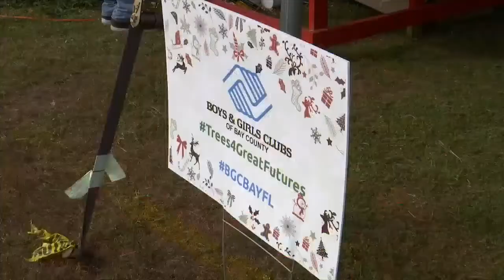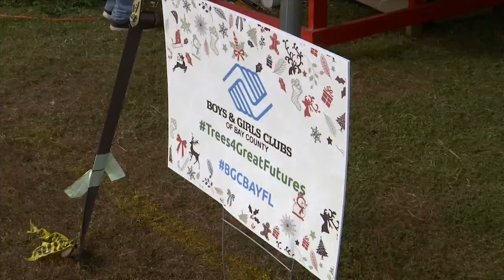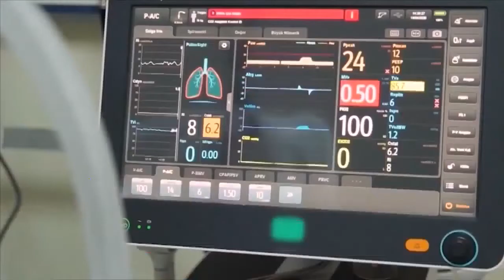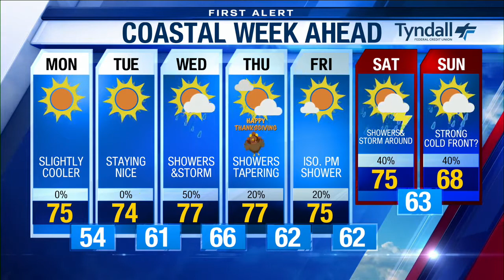Newscast Nov 21, 2020 530pm